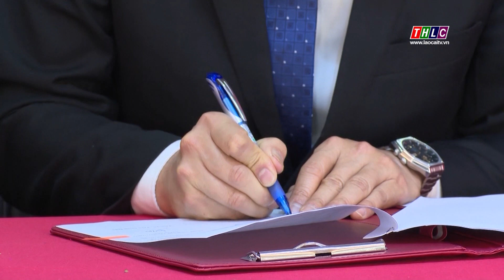UBND tỉnh ký kết hợp tác Y tế toàn diện với Bệnh viện Nhi Trung ương | THLC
Ngày 10/2, tại Bệnh viện Sản - Nhi tỉnh đã diễn ra Chương trình ký kết hợp tác Y tế giữa UBND tỉnh Lào Cai và Bệnh viện Nhi Trung ương. Dự chương trình, có đồng chí Trịnh Xuân Trường, Phó Bí thư Tỉnh ủy, Chủ tịch UBND tỉnh; đồng chí Giàng Thị Dung, Phó Chủ tịch UBND tỉnh; lãnh đạo một số sở, ban, ngành của tỉnh; lãnh đạo Bệnh viện Nhi Trung ương và các chuyên gia y tế, lãnh đạo các bệnh viện đa khoa tuyến tỉnh, huyện.
Đài Phát thanh - Truyền hình Lào Cai